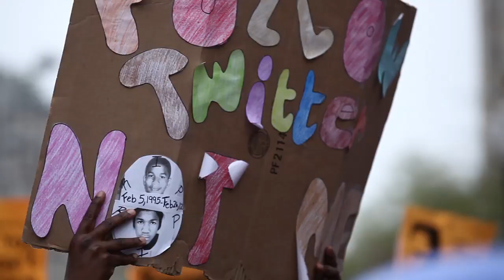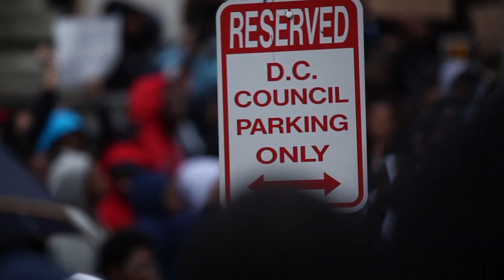Trayvon Martin Rally (Washington, DC)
A rally took place in Washington DC to show solidarity in the tragic death of Trayvon Martin--the unarmed black teenager shot and killed in Florida last month by a member of a community watch group.

It was a somber rainy Saturday in DC, but the energy was high and message was clear--justice for Trayvon Martin.